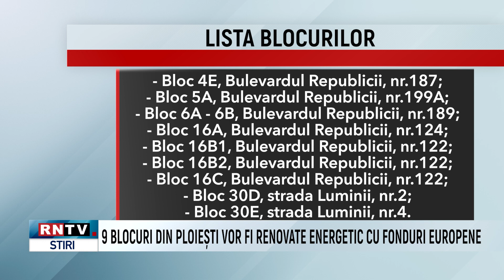9 BLOCURI DIN PLOIEȘTI VOR FI RENOVATE ENERGETIC CU FONDURI EUROPENE